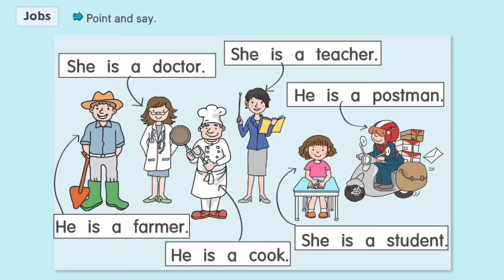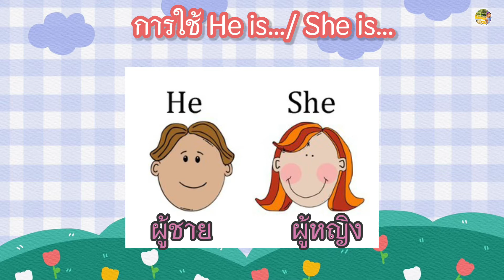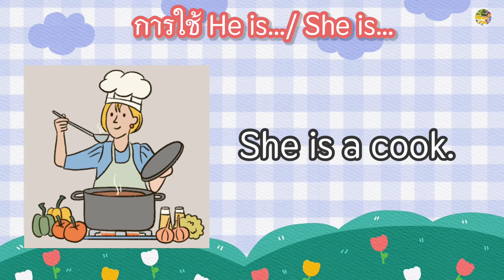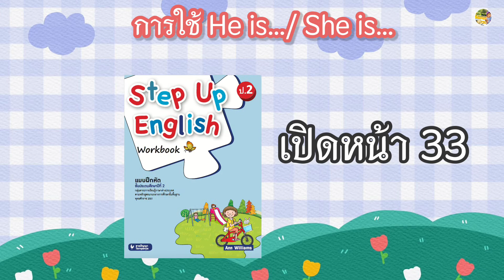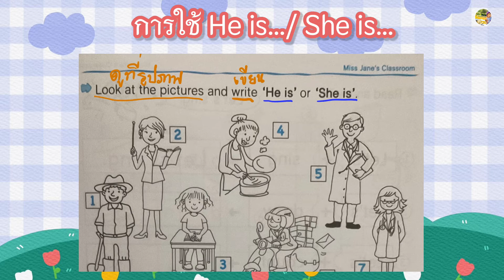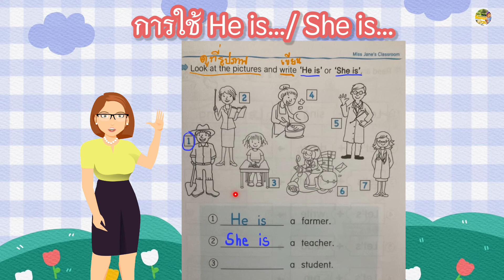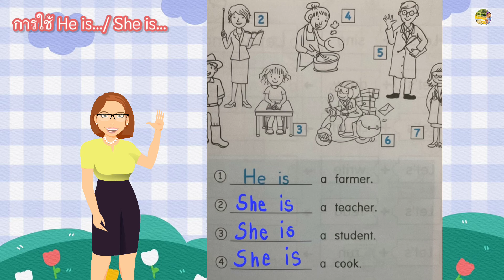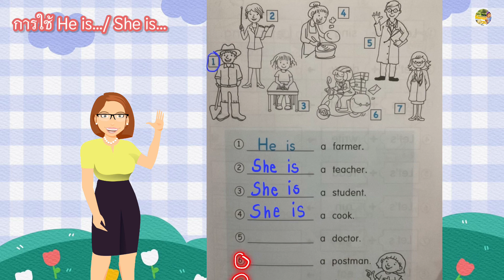การใช้ He is …./ She is… และสอนทำแบบฝึกหัดหน้า 33 | Basic of English Grade 2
ภาษาอังกฤษสำหรับนักเรียนชั้นประถมศึกษาปีที่2